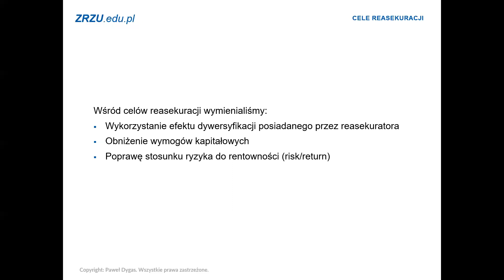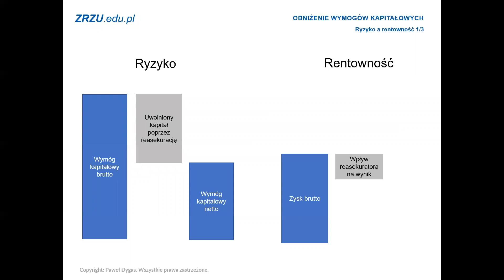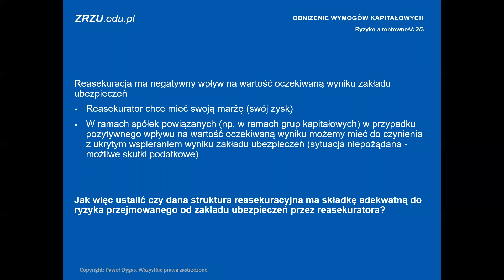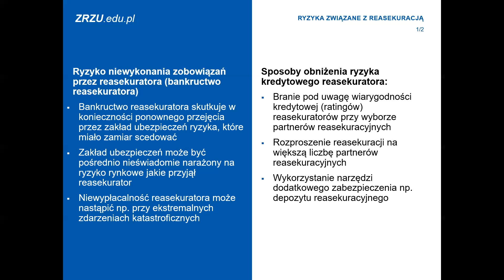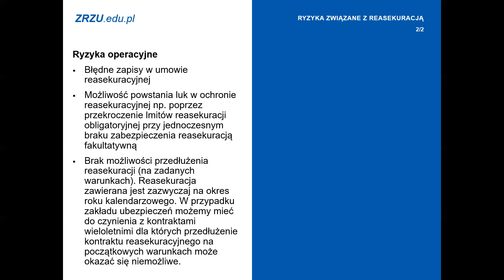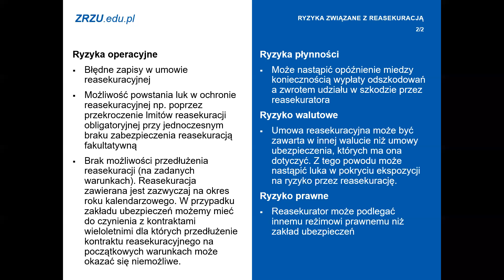Reasekuracja - wpływ na wymogi kapitałowe i ryzyka związane z reasekuracją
Reasekuracja wpływa na obniżenie wymogów kapitałowych i może skutkować poprawą stosunku ryzyka do rentowności. Jak to zmierzyć? Dodatkowo - czy z reasekuracją jako taką wiążą się jakieś ryzyka?